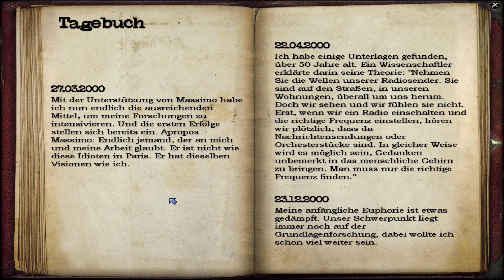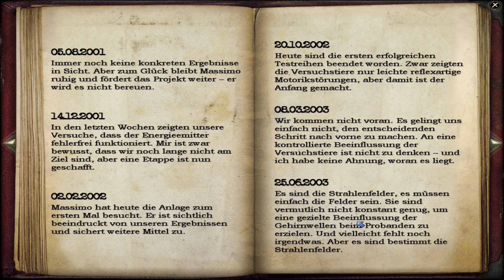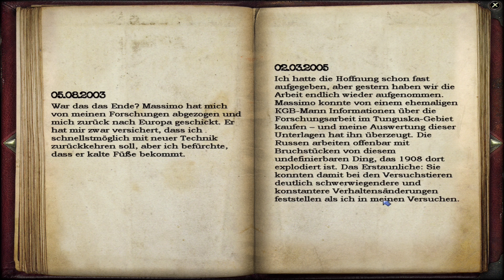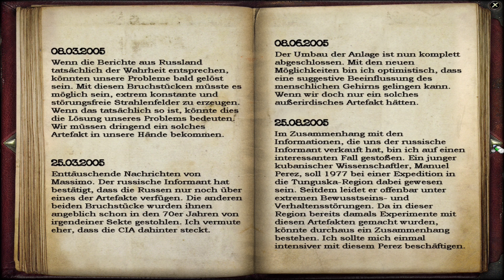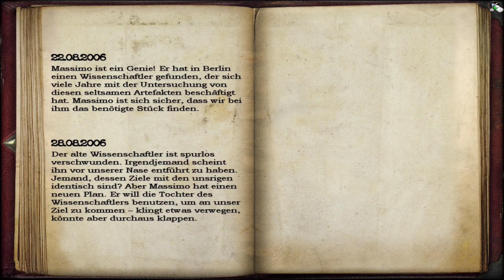GEHEIMAKTE TUNGUSKA #26 - Das Ei des Pinguins [Full HD] ▶ Let's Play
Geheimakte Tunguska (Kommentiertes Gameplay von Thorhall)

Game:        Geheimakte Tunguska
Plattform:   PC
Genre:       Adventure, Point & Click

Folge 26 - Das Ei des Pinguins
Wir sind Nina und wollen immer noch das Forschungslabor sabotieren. Also schauen wir uns weiterhin um. Nachdem wir dann schöne, kältefeste Klamotten gefunden haben, geht es  erst einmal nach draussen. Schon erstaunlich, was für einen Umfang die Anlage hat. In klirrender Kälte finden wir zuerst einen Pinguin der offensichtlich brütet und dann eine Leiche. Aus den Tagebuchseiten der Charleroi die wir bei der Leiche finden geht dann hervor, sie arbeitet mit der finanziellen Unterstützung von Massimo an  Wellen, die das Gehirn von Menschen beeinflussen können. Das muss natürlich verhindert  werden, ein RTL reicht völlig aus. Dann stolpern wir noch über ein altes Walfänger-Schiff, das im Eis eingefroren ist. Hmm, wozu könnte das noch nützlich sein, zumindest hat es eine ziemlich scharfe Harpune.
Handlung:
In der Rolle von Nina Kalenkow spürt ihr im Jahr 2006 eurem verschwundenen Vater nach. Sein Büro ist durchwühlt, sein Haus steht leer. Als Mitglied der russischen Akademie der Wissenschaften hat er sich scheinbar mit der Tunguska-Katastrophe des Jahres 1908 beschäftigt. Was ist damals passiert? Meteoriten? Außerirdische? Atombombe? Und was hat ihr Vater damit zu tun? Ein dubioser Kommissar, anonyme Kuttenträger und der russische Geheimdienst lassen nichts Gutes ahnen. Doch Nina ist das ohnehin egal. Die schlagfertige Tochter mit den hohen slawischen Wangenknochen lässt sich nicht beirren und folgt den verschlungenen Spuren von Berlin bis nach Sibirien.
Die Jagd nach den Kidnappern führt euch unter anderem durch die Geheimgänge in uralten irischen Burgruinen,  auf die Spuren eines mythischen Bergvolks im Himalaja und an Bord der legendären Transsibirischen Eisenbahn.
Ihr werdet schnell feststellen: Es geht um sehr viel mehr als eine einfache Entführung - es geht um alles: Es geht um die Geheimakte Tunguska!
Illegale Software schadet uns allen.